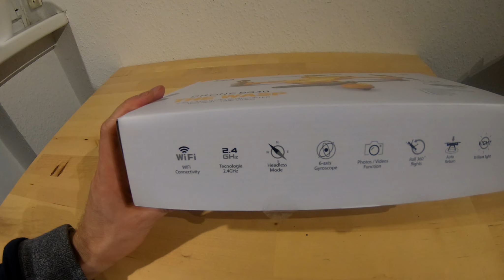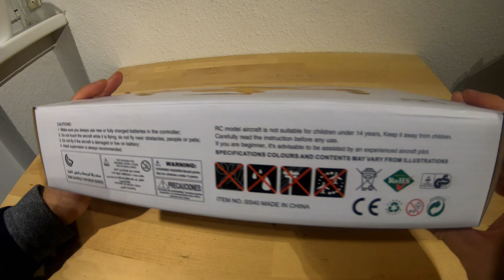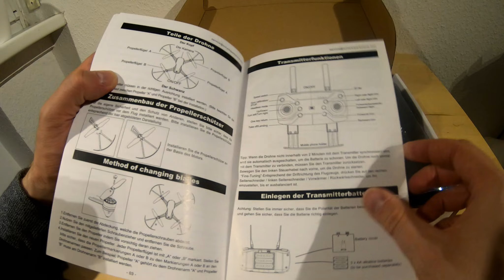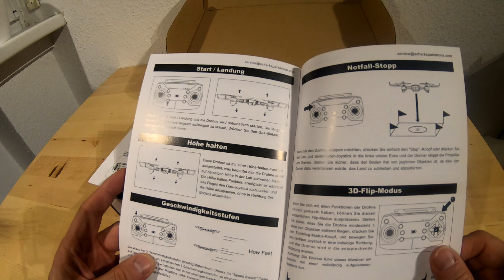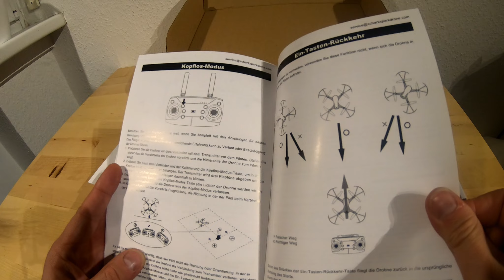Schark Spark The WASP - Drone SS40 Review, die Camera macht Videos in 1920 x 1080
Hier eine günstige Drohne, welche in Full HD filmt. Liegt 1A in der Luft.
Der Film wird auf das Handy gestreamt und dort gespeichert.